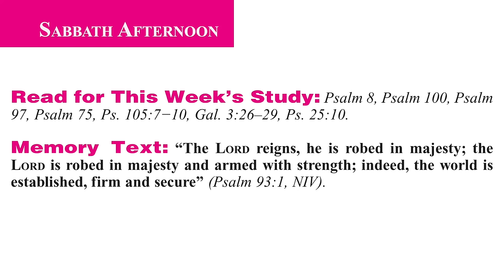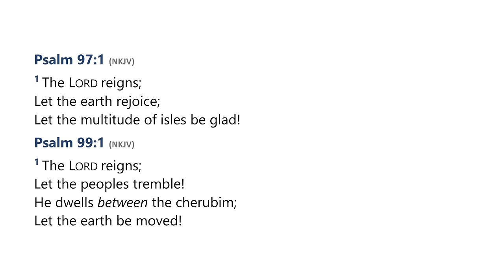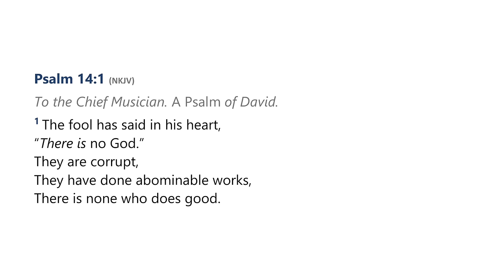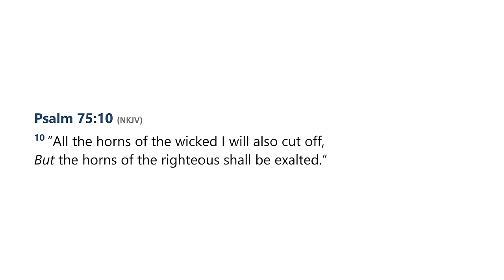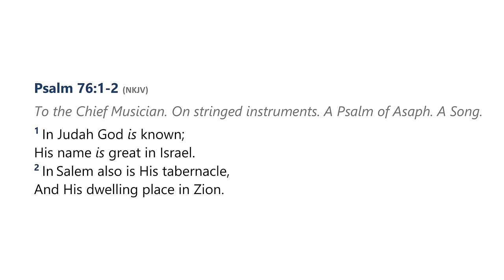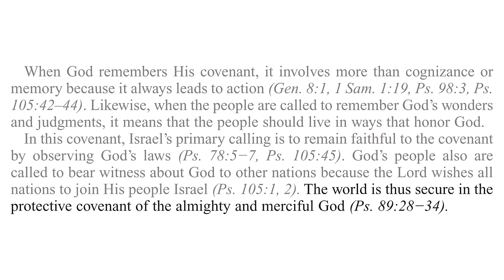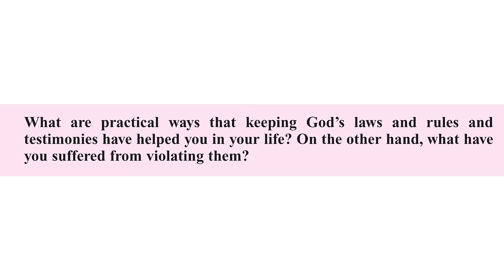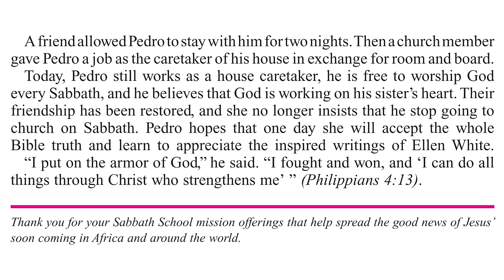2024 Q1 Lesson 03 – The Lord Reigns – Audio by Percy Harrold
00:00 | Opening Prayer
01:46 | Sabbath Afternoon, Jan 13
03:49 | Sunday, Jan 14
10:47 | Monday, Jan 15
26:33 | Tuesday, Jan 16
38:00 | Wednesday, Jan 17
50:30 | Thursday, Jan 18
58:09 | Friday, Jan 19
1:04:16 | Inside Story

📖  Read for This Week’s Study:
Psalm 8, Psalm 100, Psalm 97, Psalm 75, Psalm 105.7−10, Galatians 3.26–29, Psalm 25.10